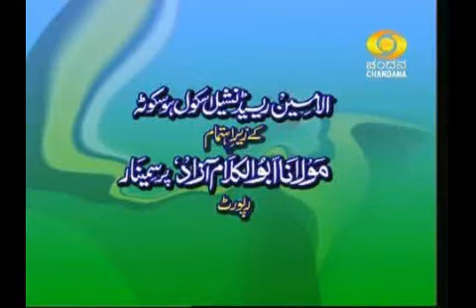Al-Ameen Residential School Moulana Azad Seminar Video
A one day National seminar on "Moulana Azad" was conducted on the occasion of Inauguration of Al-Ameen KM Fareed Institute of Islamic Studies & Research on Saturday, 2nd Feb 2013